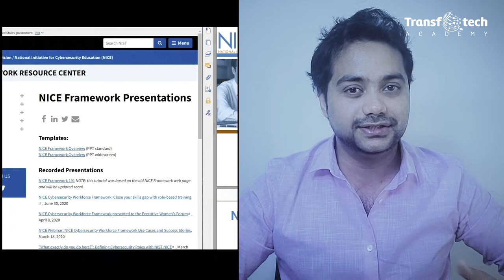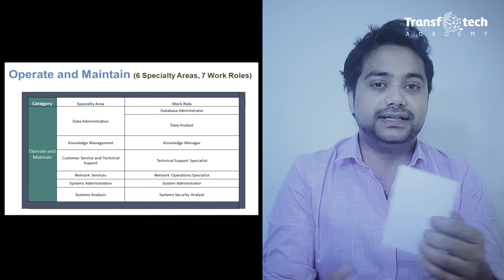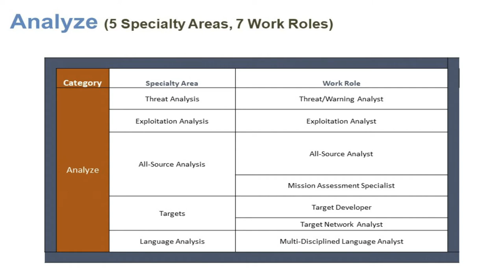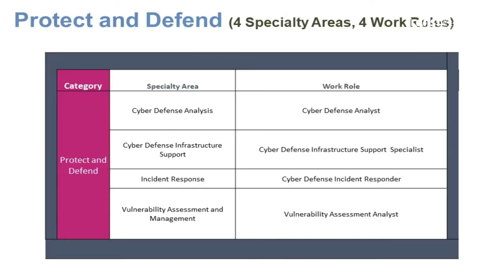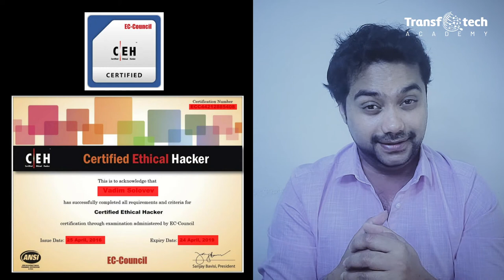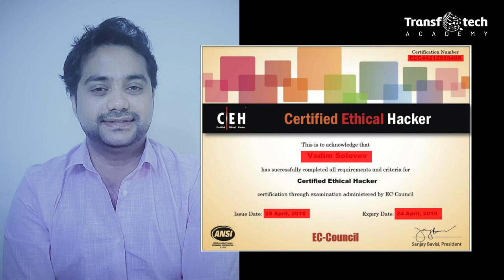Get into Cybersecurity industry | Transfotech Academy